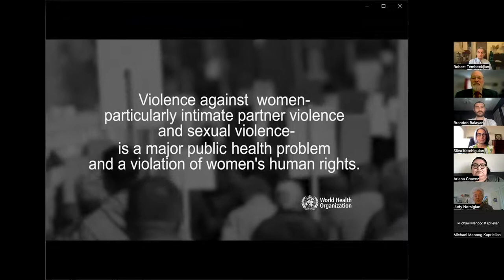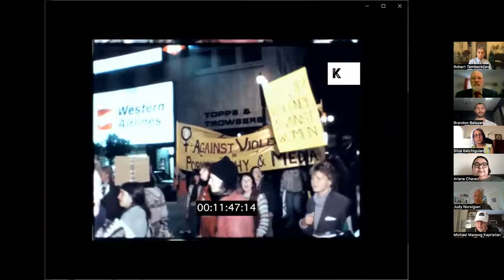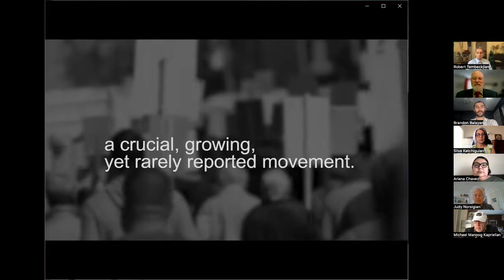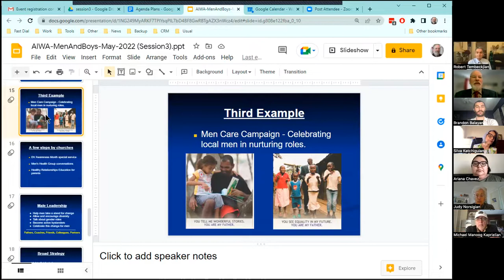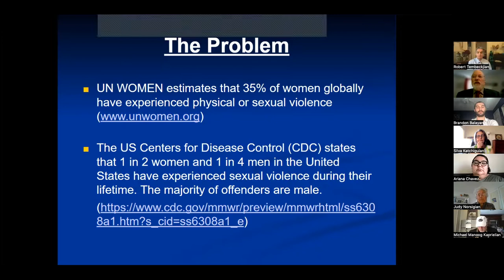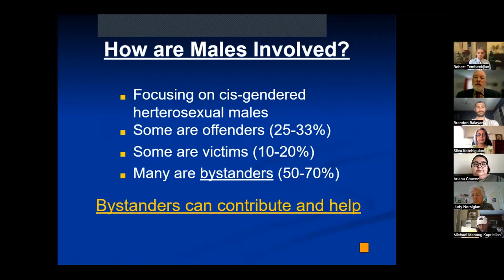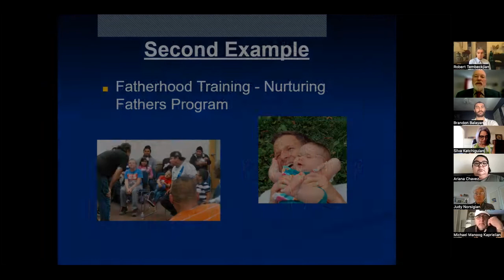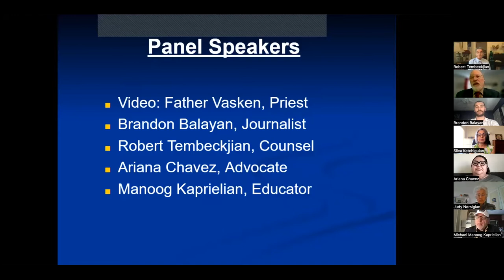How Armenian Men Can Prevent Violence in Communities: Engaging the Church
Initiatives engaging men in the prevention of violence have made impact in various communities in the US and Canada, and various efforts are underway to expand these initiatives. AIWA will be hosting the third of an important presentation and conversation about Armenian male archetypes and how the church might become more active in preventing domestic violence within the Armenian community. Panelists will explore issues that face most communities today (not just the Armenian community), describe a few strength-based programs created by men to address this pervasive problem of domestic violence and sexual assault, and continue the conversation about what a small group of Armenian men might want to do (with the support of AIWA).